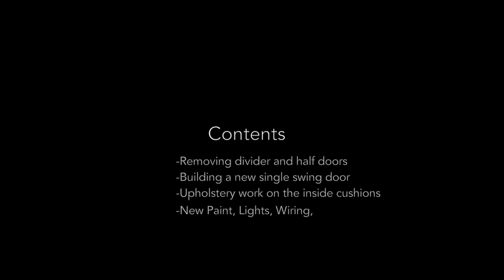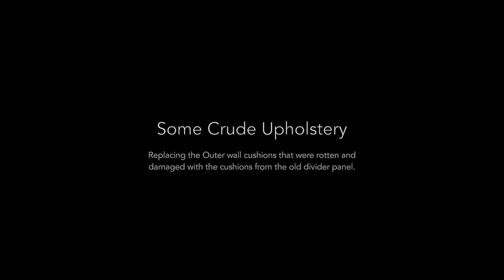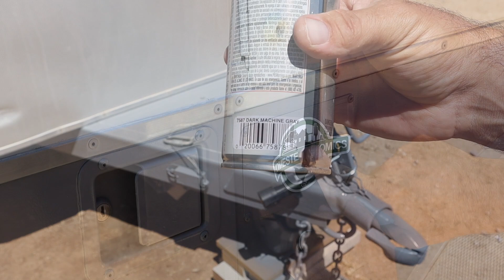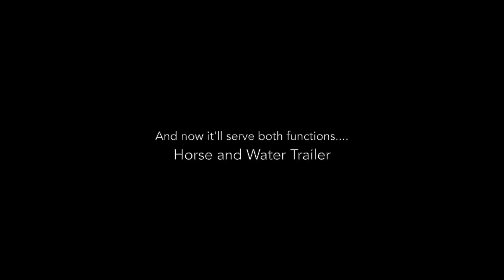Refurbishing and Converting An Old Horse Trailer (Divider Removal, Single Door Conversion, etc)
Today I'm working on converting an old horse trailer that has a divider and half doors to something that will work as a horse trailer BUT also, a trailer that I can fit a water tank in as well.   In the video I'll fabricate a new door, remove the old divider, do a little rough upholstery, replace the lights and wiring, and a little bit of this that and the other ;)

-Joe

Cleveland Park by roots and recognition
Call His Name by Riverside Ramblers

Follow homesteadonomics:
NOTE:  I'm interested in expanding to more 'free speech' social media platforms.   If you have any that you really like please let me know.   Currently I'm also available on odysee and rumble as well.
Facebook: I DON'T use FB. don't like it and I rarely check messages there. IG, email or here are the best places ;)

DIY, Random Projects, Rainwater Harvesting, Welding, woodworking, outdoors... and whatever else I find interesting :)

Homesteadonomics